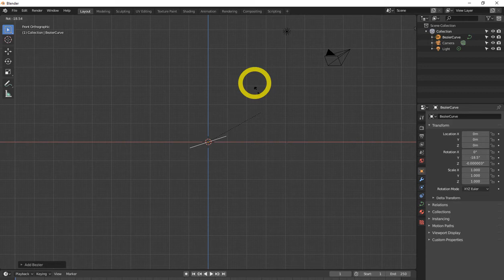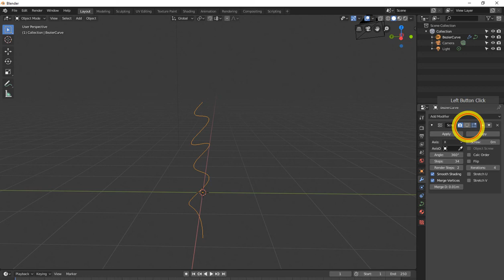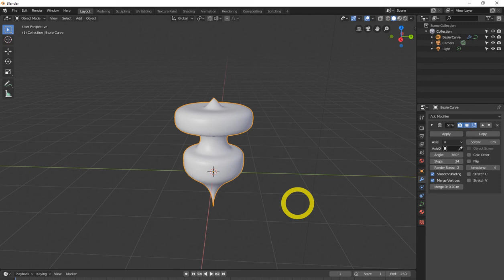All Blender 2 8 modifiers explained updated screw modifier in blender 2 8 tutorial